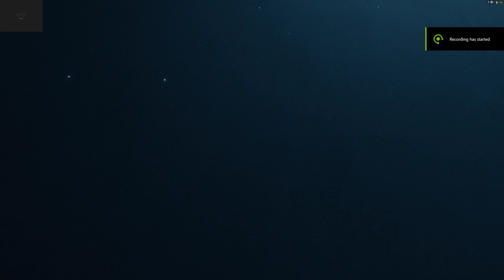1MAY2024 Beat Saber This is HARD